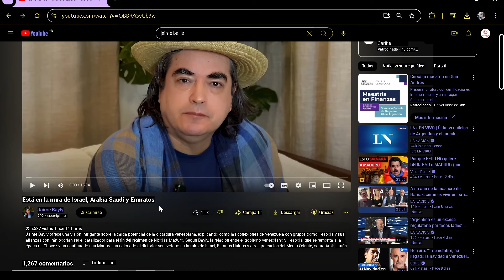Urgente Venezuela: Que paises ayudaran a Venezuela a liberarse de la dictadura de Maduro ???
La dictadura de Nicolás Maduro respaldó el ataque con misiles de Irán contra Israel
La Cancillería venezolana justificó la ofensiva iraní en base al “derecho a la legítima defensa”

Hashtags sobre Venezuela y Nicolás Maduro:
Hashtags sobre Erik Prince y "Ya casi Venezuela":
Hashtags relacionados con Irán y Hezbolá:
E